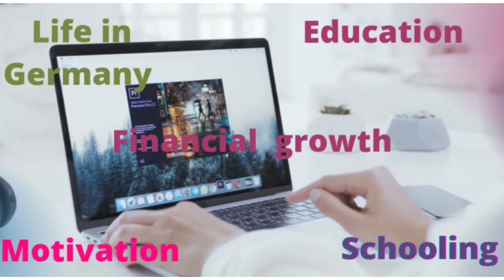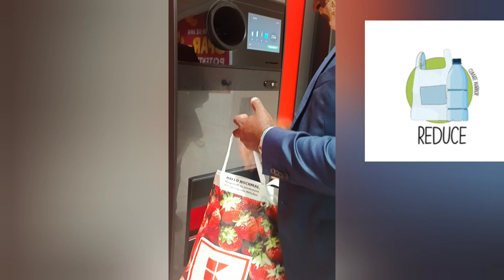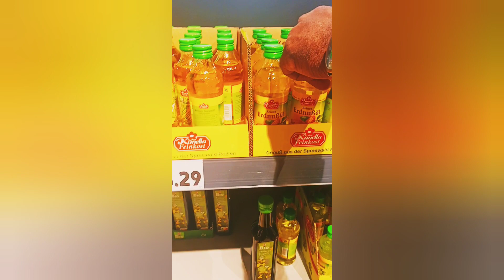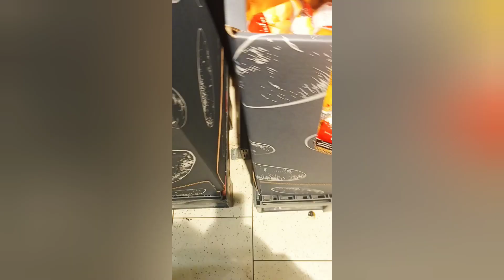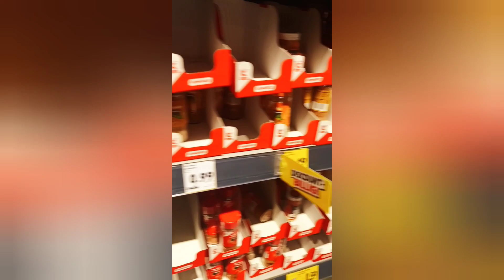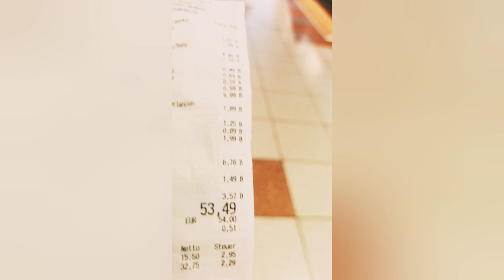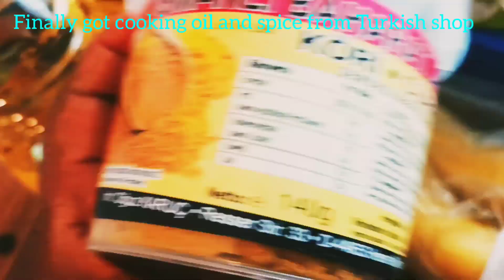Grocery shopping in Germany-Wuppertal/德国的杂货店购物/Faire ses courses en Allemagne/Compras de comestibles